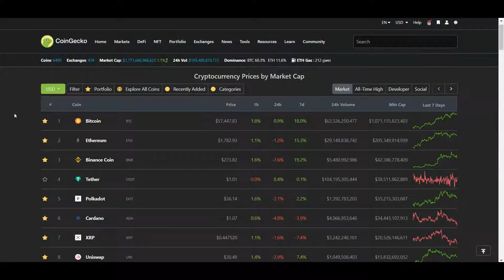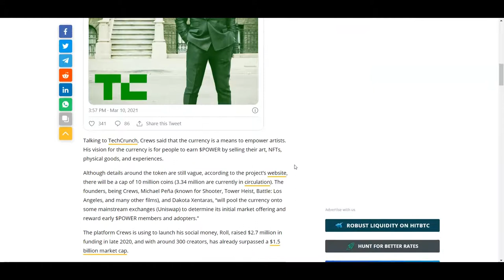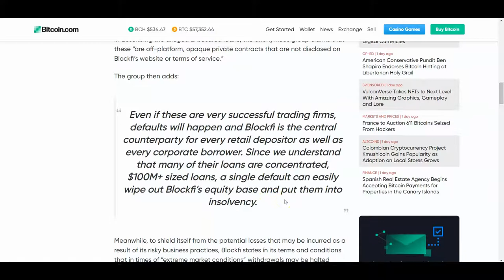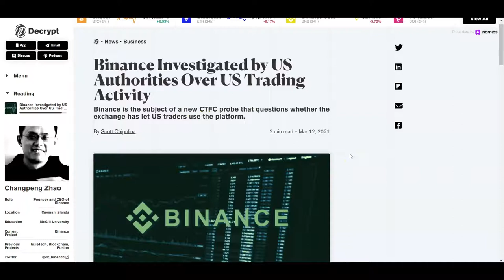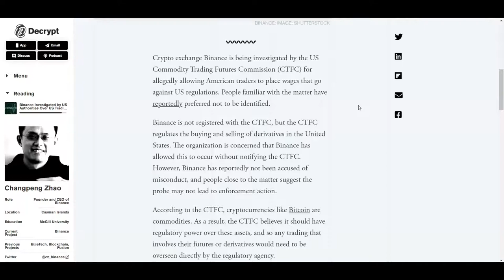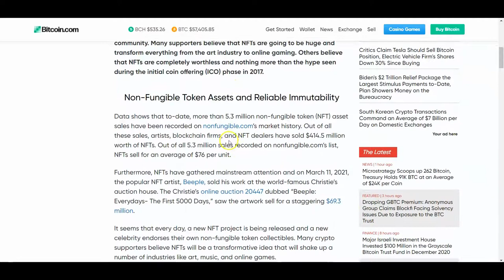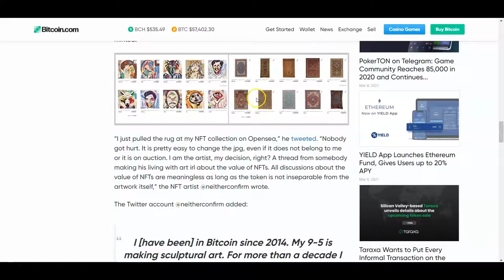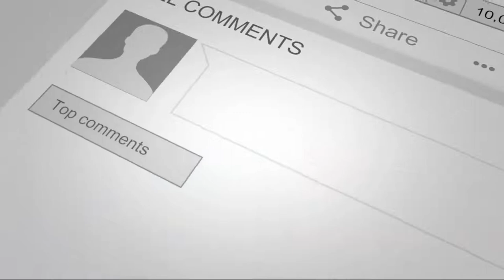CZ Binance FUD, Do you really own your NFT's?, Terry Crews Coin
Bitcoin and Black America, Black Blockchain, Defi, Black Entrepreneurs in Crypto, Tezos, Bitcoin Value, The value of bitcoin